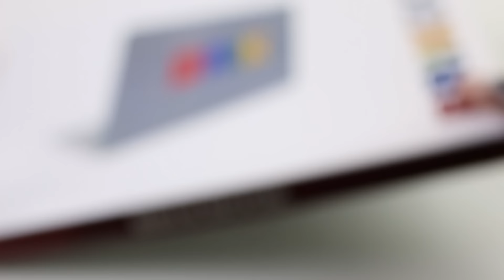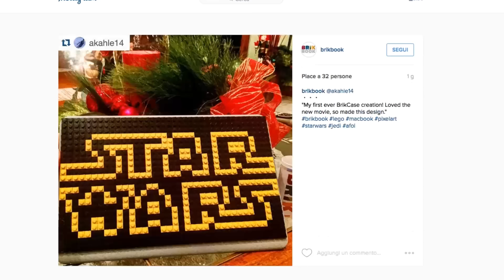Brik Case, cover LEGO per Macbook, prova in italiano